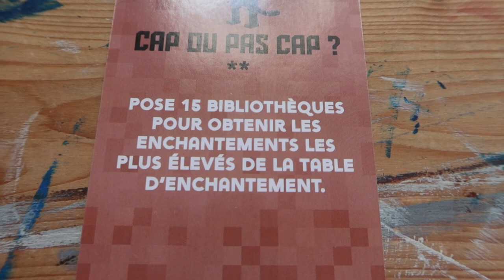Maths et drame - 100 Défis #5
Yooo et bienvenue pour cette série des 100 défis :D

Le but des 100 défis est, comme son nom l'indique de réaliser 100 défis sur Minecraft, un par vidéo!

Le jeu que nous utilisons pour choisir nos défis est "Mes 100 défis Minecraft: Un jeu non officiel" de Nathalie Lescaille

Cette série est en duo mais il y aura sans doute parfois des invités spéciaux, n'hésitez pas à nous dire en commentaire qui inviter.

Si vous avez des idées de défis vous pouvez aussi nous en faire part pour un épisode spécial!!

Bon visionnage 🧡

Hésitez pas à jeter un coup d’œil à Danganronpa Ghost Despair, je suis le doubleur de Luigi dans cette série !

Miniature par Noereau